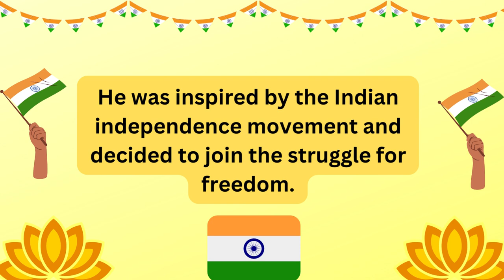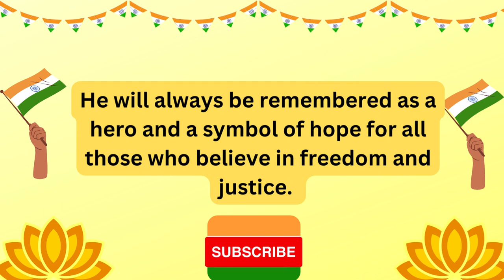10 lines on Jatindranath Mukherjee | short essay on Jatindranath Mukherjee in simple words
Have you heard about Jatindranath Mukherjee? He was a great Indian freedom fighter who fought for India's independence from British rule. Today we're going to learn about his life and achievements in just 10 lines!